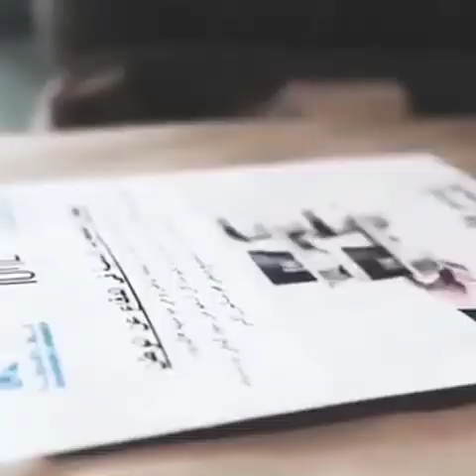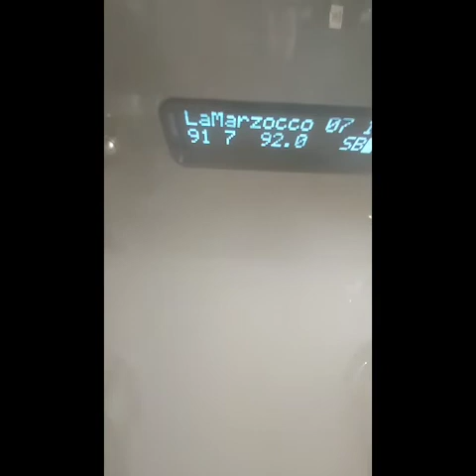baristalife latte art latteart lap